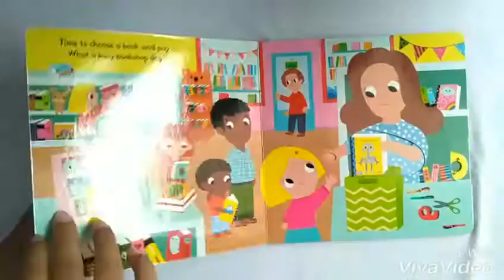Busy Bookshop PUSH PULL SLIDE